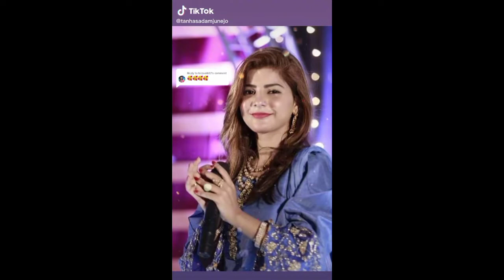mumtaz molai new song album 117 2023